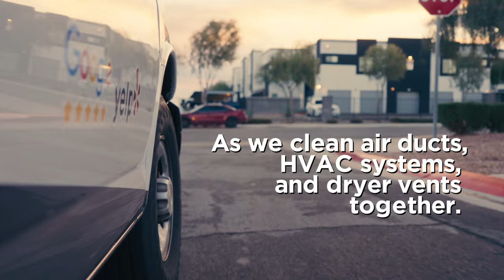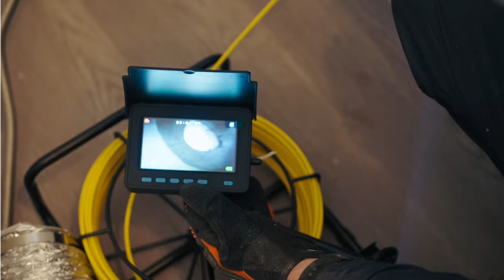Las Vegas Air Duct, Dryer Vent and HVAC Cleaning Process Video by Duct-Pro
In this video, we will guide you through our comprehensive air duct cleaning process, dryer vent cleaning, HVAC cleaning, and AC coil cleaning procedures.

Regular maintenance of these components is paramount to ensure optimal air quality, energy efficiency, and extending the lifespan of your system.

Our highly skilled technicians use state-of-the-art equipment and follow industry-approved practices to provide efficient and thorough cleaning services. Our team will meticulously eliminate these unwanted guests using our proven techniques, leaving you with fresh and purified air that you, your family and your business deserve.

Proper air duct cleaning involves removing accumulated dirt and pollutants from the system, enhancing the overall indoor air quality within your home or workplace. We also cannot emphasize enough the importance of dryer vent cleaning, as blocked vents pose a serious fire hazard.

To optimize the performance and longevity of your HVAC system, regular HVAC cleaning is essential. Our technicians will delicately clean your system's components, ensuring smooth airflow and energy efficiency.

Don't compromise on your well-being and the health of your loved ones! Contact our professional team today to schedule a comprehensive air duct, dryer vent, HVAC, and AC coil cleaning service.

00:00 Intro
00:30 Inspection
00:54 Air Duct Cleaning Process
01:41 HVAC Cleaning Process
02:25 Dryer Vent Cleaning